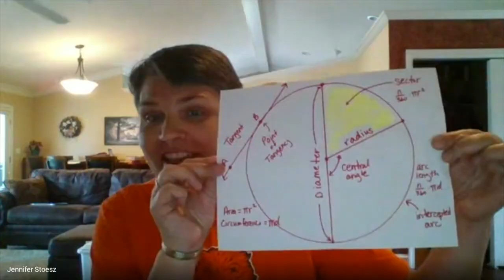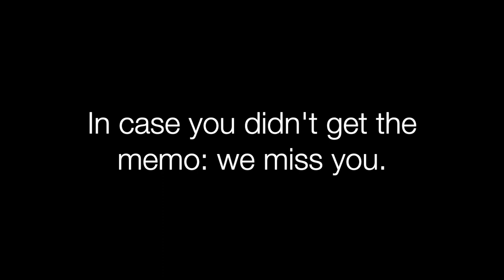Greetings from Gravette High School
You're always a part of the pride.